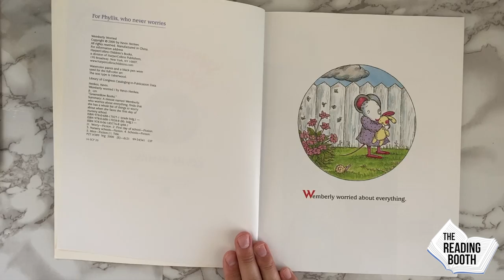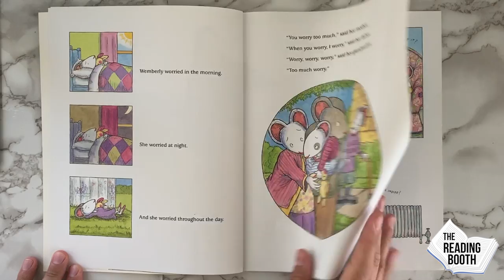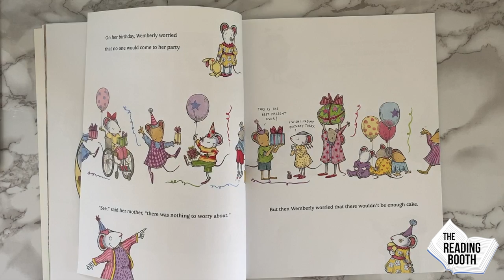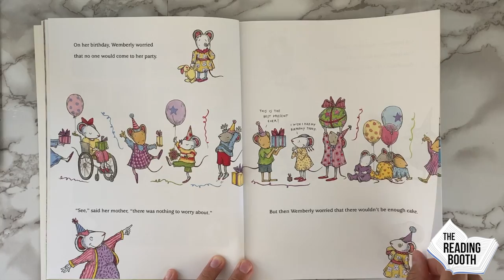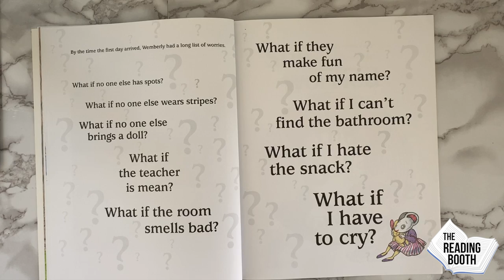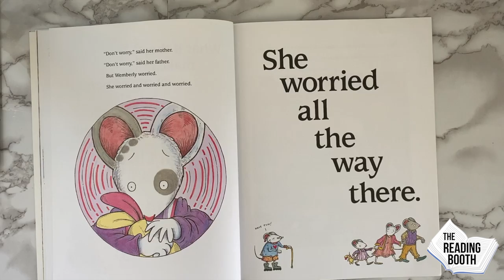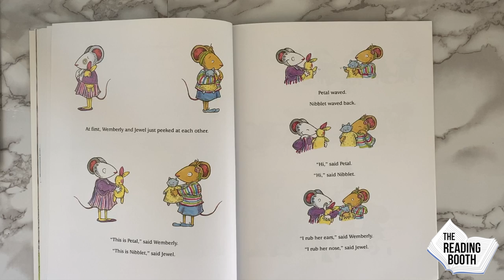Wemberly Worried by Kevin Henkes | Read Aloud for Kids | The Reading Booth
Wemberly Worried written and illustrated by Kevin Henkes | Read Aloud for Kids | The Reading Booth

Book Description (from the author): Wemberly worried about spilling her juice, about shrinking in the bathtub, even about snakes in the radiator. She worried morning, noon, and night. "Worry, worry, worry," her family said. "Too much worry." And Wemberly worried about one thing most of all: her first day of school. But when she meets a fellow worrywart in her class, Wemberly realizes that school is too much fun to waste time worrying!

Use this book to teach readers about: Confronting and Resolving Fears, Making Friends, First Day of School

Reading level age range (approximate): Second and Third Grade
Fountas and Pinnell Reading Level: L